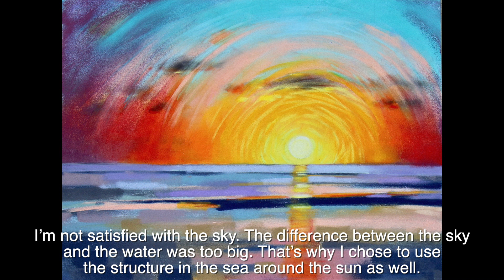Sunset on Velourspaper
Working on Velourspaper is different when you are used to work on normal drawing paper with pastels